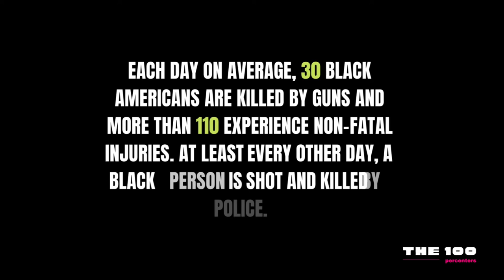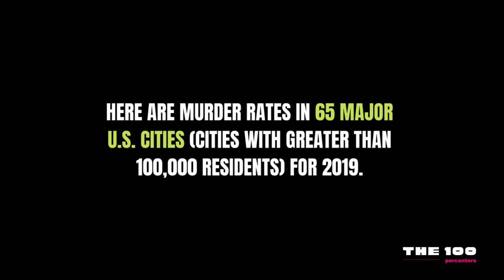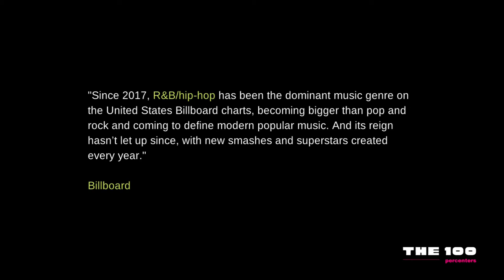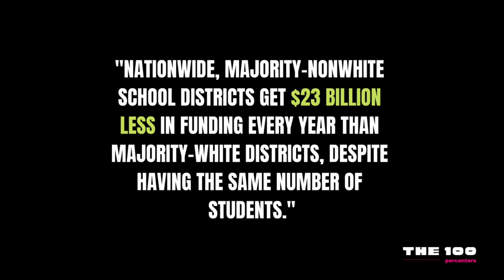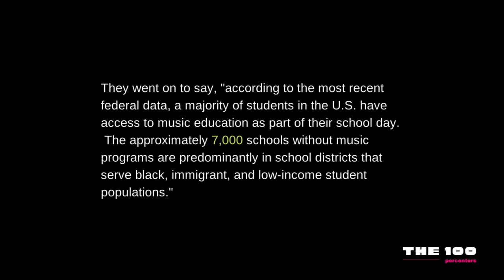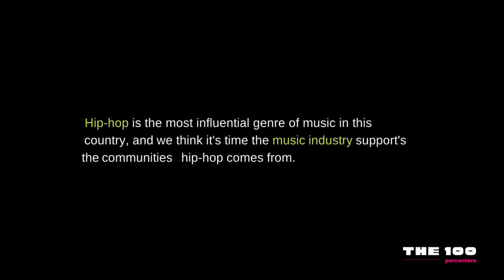Gun Violence In America: How can the Music Industry help?